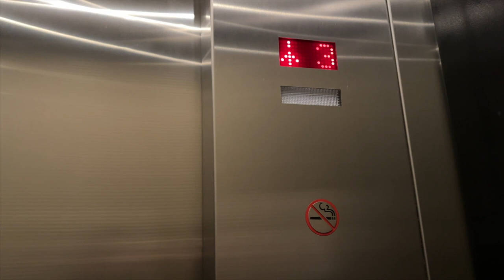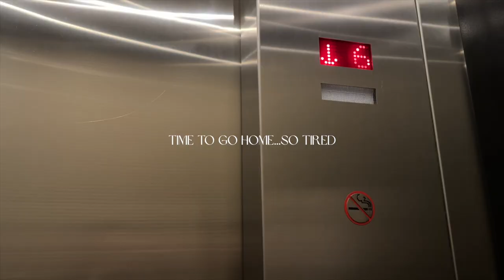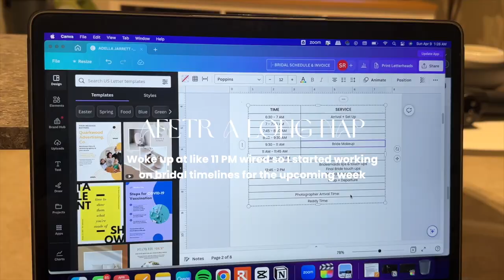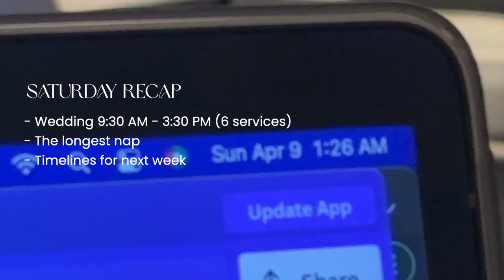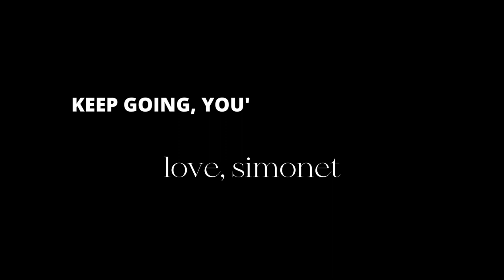MAKEUP ARTIST VLOG | WEEKLY VLOG: 2 weddings, cleaning kit, bridal makeup artist, behind the scenes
I hope you enjoy this week in the life of a bridal makeup artist vlog! In this video I am working two weddings, constantly cleaning my kit and brushes, and preparing for the three weddings I have next week.

NEW KIT TOUR COMING SOON!

✨ ABOUT ME:
Hi friends! My name is Simonet. I am 30 and located in Miami, FL. I am a Florida International University Graduate. I am a full time content creator and professional bridal makeup artist. I am obsessed with makeup education, beauty and fashion. I am Venezuelan/Colombian (and a mix of other things!) I speak fluent Spanish and I have forgotten most of my French. On my channel you will find a variety of beauty + lifestyle videos which include makeup artists tips, vlogs, makeup tutorials, reviews, hauls, fashion favorites and many more! Thank you for being here!

✨ FAQ:
Editing Program — Final Cut Pro
Camera — Sony ZV1

Blessings,
Simonet 🤍✨